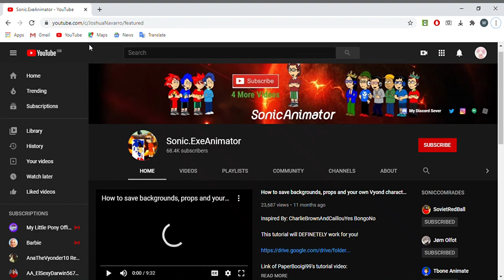What is your opinion on this user ? #46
Mine : Atrocious